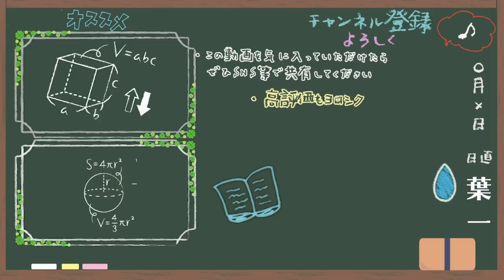スマホをいじってしまう対策法を考えました。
‹使用音源›
「甘茶の音楽工房」